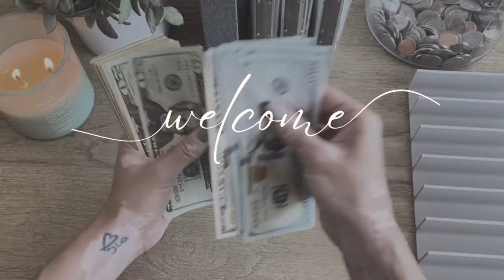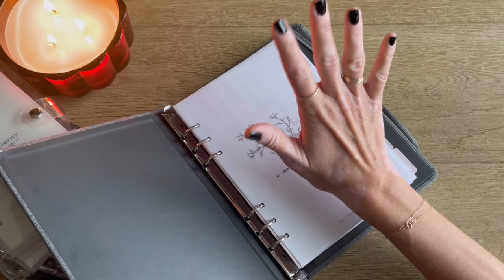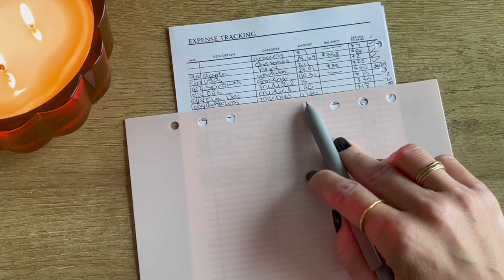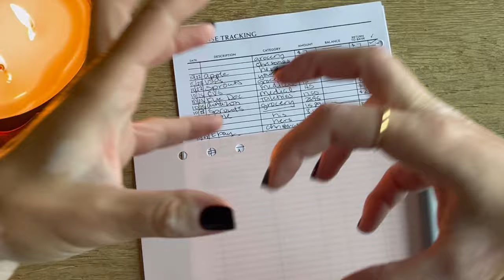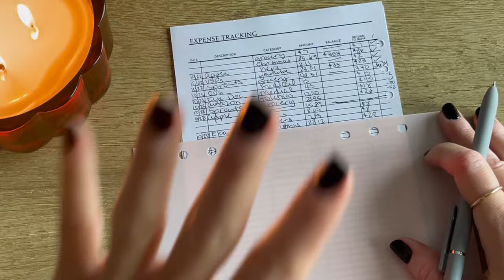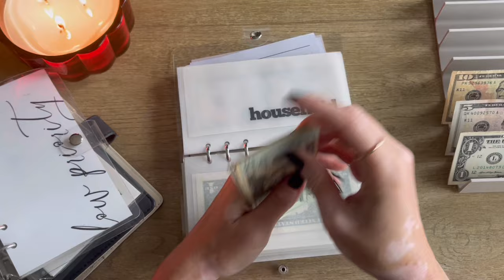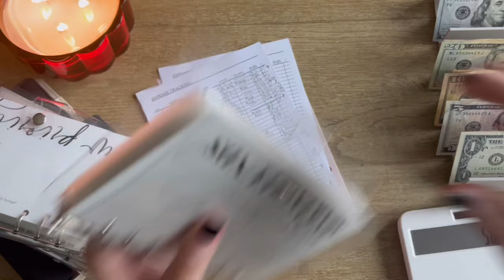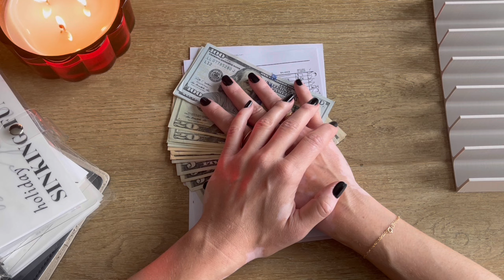weekly check in | expense tracking | what i bought this week | zero based budget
hey y'all!

mentioned today:
vanman's mouth wash

send me a post card 💌